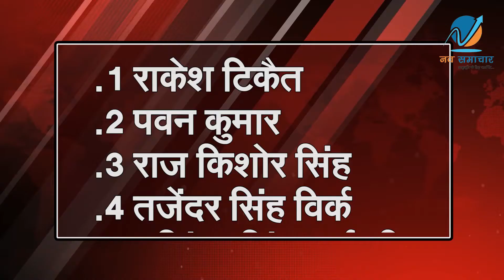किसान आंदोलन को मिला केजरीवाल का साथ, अब क्या होगी किसानों की योजना ? | 29.1.2021